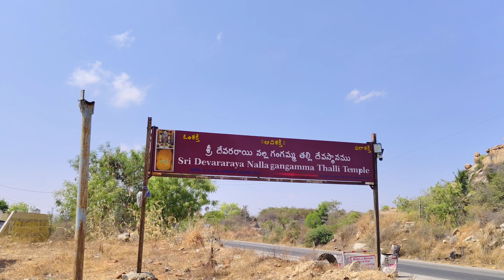శ్రీ దేవరరాయి నల్లగంగమ్మా గుడి చరిత్ర తెలుసుకుందాము ఫ్రెండ్స్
సంబేపల్లీ లో వేలసి ఉన్న గ్రామదేవత శ్రీ నల్లగంగమ్మ గుడి విశిష్టత మరియూ చరిత్రా తెలుసుకుందాము ఫ్రెండ్స్, ఒకటి కాదు 4 దేవర రాయిలు ఉన్నాయి
1. సంభేపల్లి
2. నగరి
3. పాలెంగడ్డ
4. కట్టుగుత్తపల్లి